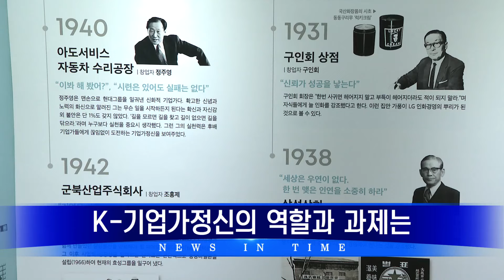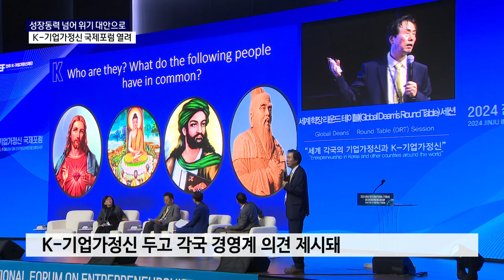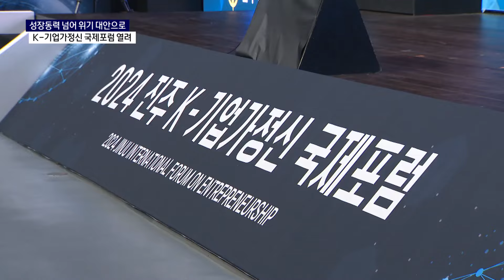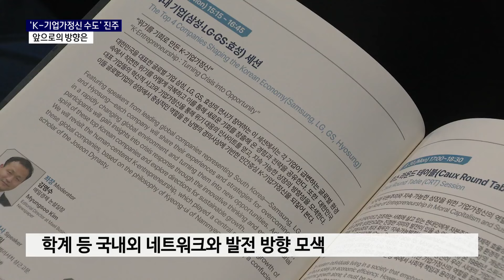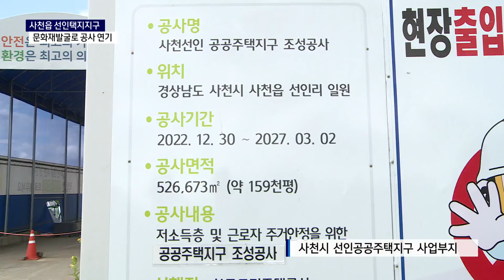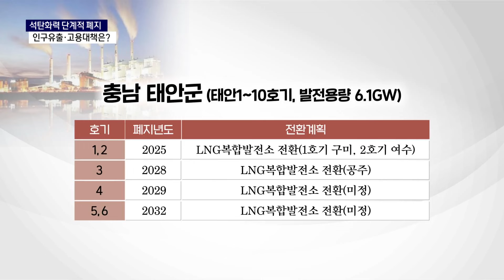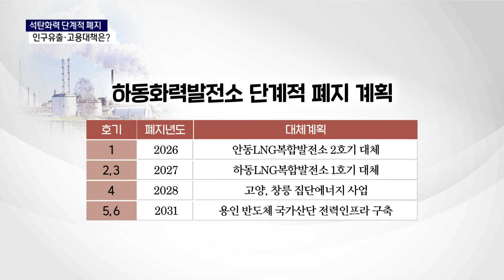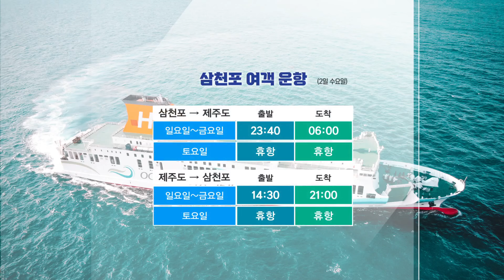서경방송 뉴스인타임 - 2024년 10월 1일(화)